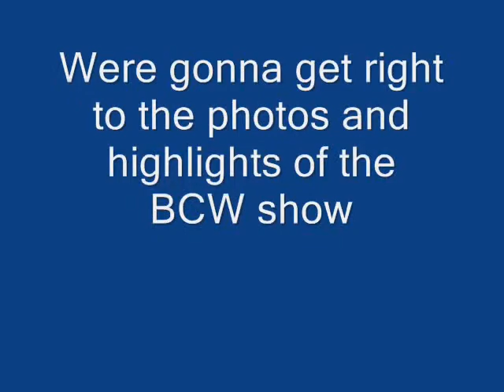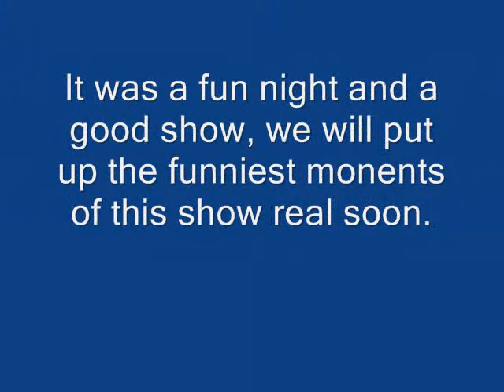WFSO Report BCW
Highlights and photos for 9-18-09 show of BCW. Funniest moments will be up very soon.